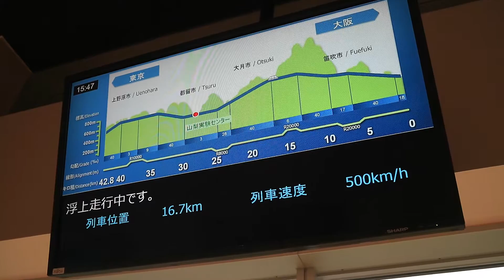【リニア見学センター】通過シーン Maglev Exhibition Center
山梨県立リニア見学センター
５００キロ通過シーン